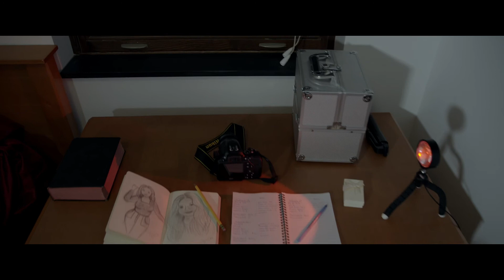Next Door - Short Film